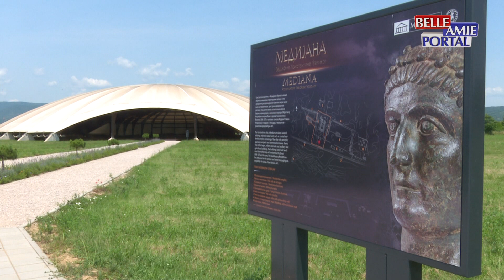Rekordne posete na arheološkom nalazištu Medijana